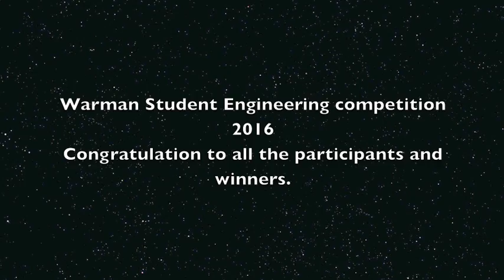Warman finals 2016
Warman Design and Build Competition 2016 National Final Winners Saved Gondwana Planet
The mechanical engineering first and second year students representing 17 universities from Australia, Malaysia and New Zealand came together head to head to compete for the coveted 2016 Warman Design and Build Competition in Sydney on 23-25 September 2016.
The competition provides students a rare opportunity to practice hands on engineering design skills. Students also participate in a site tour of Weir Minerals and walk through the full production cycle of a leading global engineering company specialised in the design and manufacture of highly- engineered products and services for minerals, oil and gas, and power industries.
Around 80 of the brightest students representing 17 universities competed over the two days.
View the league table here. Approximately 2,300 students are involved in the program each year with 15-20 teams competing in each university to win the chance to progress to the National Final in Sydney.
Students had to plunge into the atmosphere of fantastic thriller as the competition required them to build a mechanical system to deliver a payload across a series of hurdles in order to resupply the fictional people of Gondwana, a small planet on the outer fringes of our Galaxy who have been devastated by a series of Gondwanaquakes (earthquakes to us). These crucial supplies could only be delivered across a wide and dangerous RAVINE which requires an ingenious mechanical solution. Competing in heats at their universities only the team with the best ideas and execution progressed to the finals.
On competition day, the tension and excitement in teams and the crowd gathered was palpable. Overall, 15 of 17 teams scored at least one perfect delivery so the standard of designs was exceptional, as was consistency at the top end. There were very few malfunctions or crashes to the disappointment of the crowd.
2016 Warman Design and Build Competition National Final winners:
First Prize: Monash University Clayton
Second Prize: University of Newcastle
Third Prize: RMIT University
Weir Judges Award: UNSW Canberra
NCED “Best Design” Award: Monash University Clayton
Next year we will celebrate the 30th Anniversary of the Warman Design and Build Competition and we invite and encourage even more Australian Universities to participate.